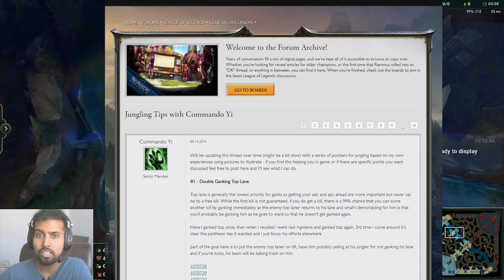Welcome to the Channel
Decided to create an intro for the channel